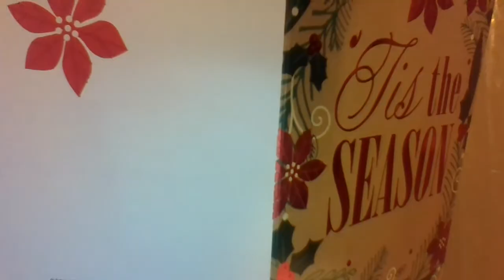THANK YOU SO MUCH MOM OF 4! \\ YOU'RE AWESOME\\ HAPPY HOLIDAYS VLOGmas DAY 10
Special thanks to Mom Of 4 and her happy faces for this beautiful Christmas Card.